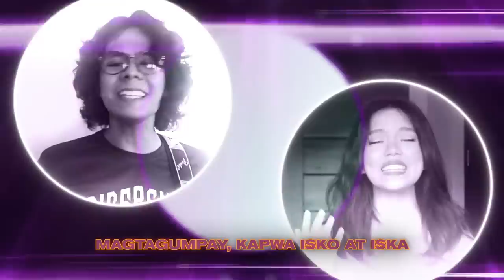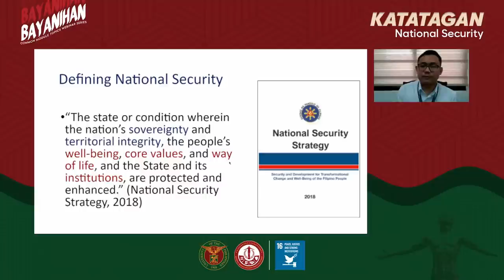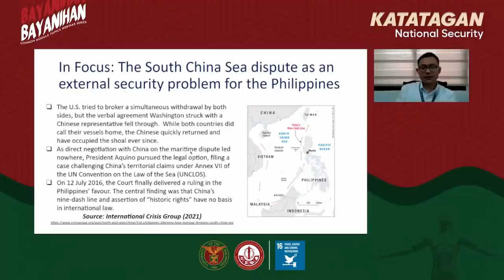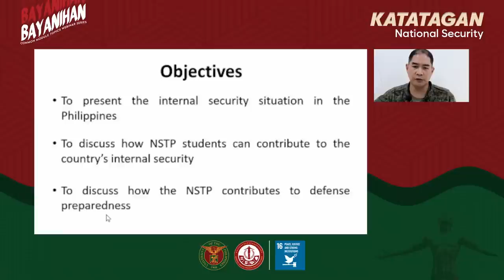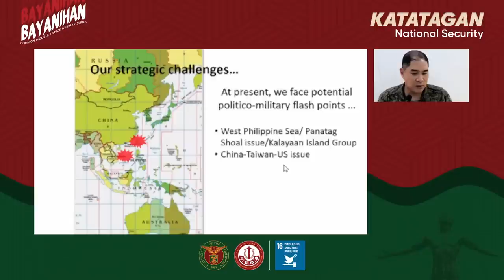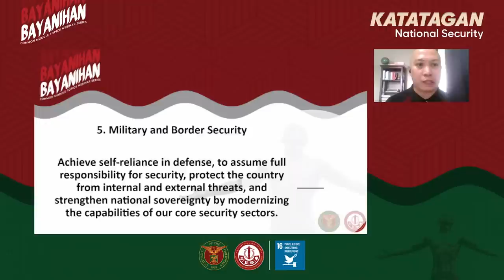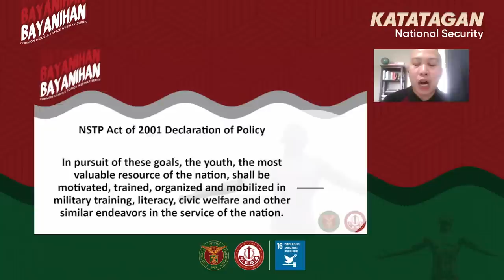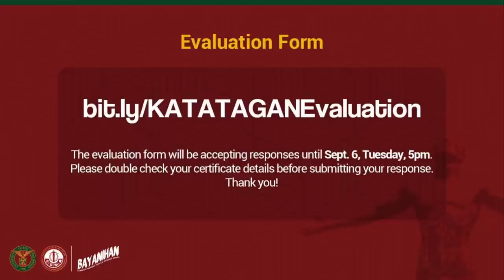BAYANIHAN Common Module Webinar Series - KATATAGAN (National Security)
BAYANIHAN: Common Module Webinar Series is a three-part webinar series that tackles relevant issues and ideas related to Katatagan: National Security, Kahandaan: Disaster Risk Reduction and Management, and Kalikasan: Environmental Protection. Aside from complementing the implementation of the NSTP classes' Common Module Phase, the program also aims to provide new insights on the selected topics to participants from different SUCs and HEIs in the country.